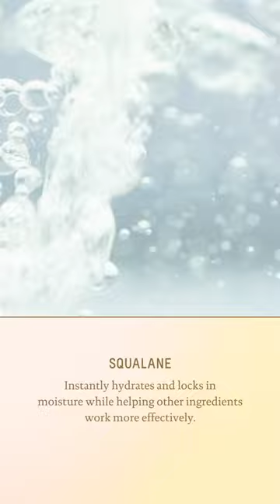Quench & Brighten Skin 💧 | Beauty | Skincare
Quench your skin in hydration while maximizing active ingredient efficacy 💧

Our hero hydrating ingredient, Squalane, delivers Fermented Lemon Peel and Vitamin C 40x deeper into the skin to work more effectively.

The result: brighter, better hydrated, more even-looking skin.

Coming 12/6

Who is Biossance?
We are the leaders in the science of clean beauty. We were inspired to use innovative biotechnology to make a positive impact on the world. From our original breakthrough—creating clean sugarcane squalane—to the ingredient innovation in each and every skincare product, Biossance's mission is to use the power of biotechnology to create clean, effective skincare that is also gentle on the planet we share.

Clean + Planet Positive at Sephora
When you see our Clean + Planet Positive seal, this brand's products are formulated without certain ingredients that are potentially harmful to human health and environment. They also address ingredients clients are concerned about, including phthalates, formaldehyde or formaldehyde releasers, oxybenzone and octinoxate, hydroquinone, triclosan, coal tar, methylisothiazolinone and methylchloroisothiazolinone, insoluble plastic microbeads, and more:

On top of meeting the Clean at Sephora formulated without list, these brands are on a mission to do right by your routine and the planet by making climate commitments and focusing on sustainable sourcing, responsible packaging, and environmental giving.